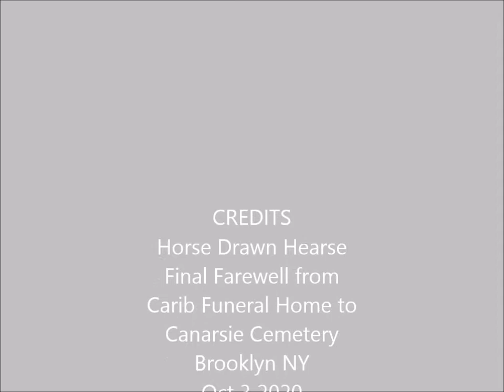Horse Drawn Hearse For Final Farewell from Carib FH to Canarsie Cemetery Brooklyn Oct 3 2020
Horse drawn hearse for Final Farewell from Carib F H to Canarsie Cemetery in Brooklyn NY Oct 3 2020